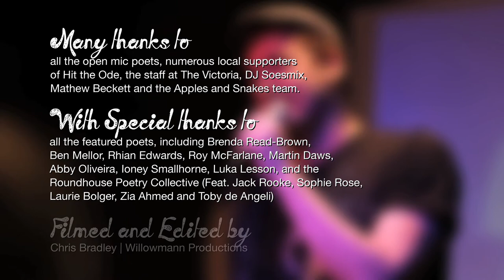Apples and Snakes - Hit the Ode Trailer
Hit the Ode brings the most exciting poets from the region, the country and the world to the heart of Birmingham. Join us! We have poems. Poems you've played tag with when you were younger; poems dug up by puzzled archeologists; poems seen racing down the ringroad on big wheel tricycles. Good poems. Come and get them.